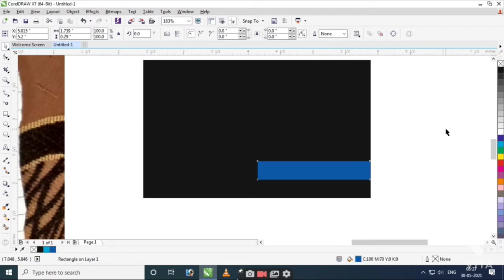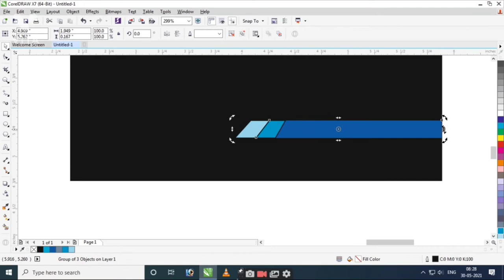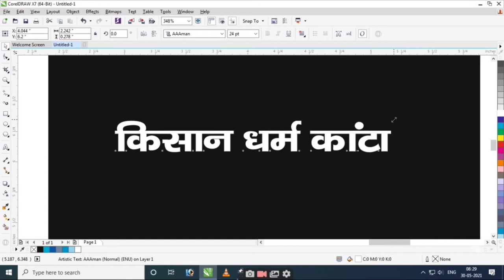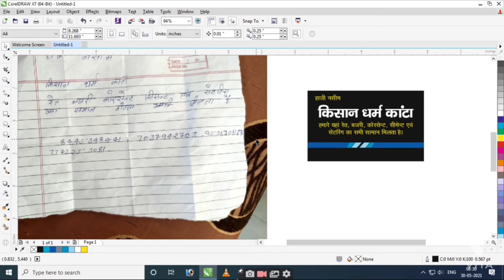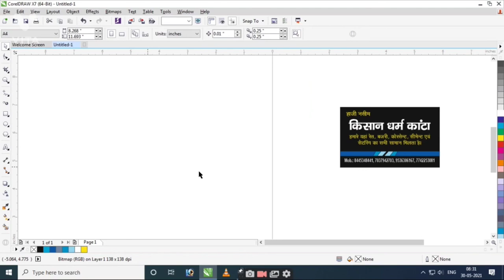How to make a Professional Visiting Card | Best Visiting Card | Make a Easy Professional Visiting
Job Word : Visiting Card
Creator : Rakesh Daksh
Editing by: Rakesh Daksh
Profession : Printing Press & Designer
From : Saharanpur - 247001